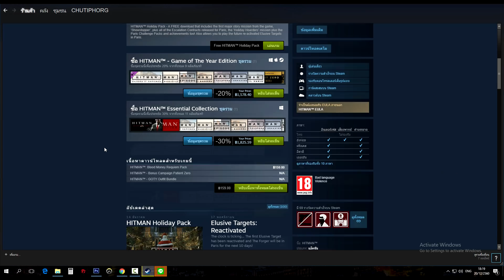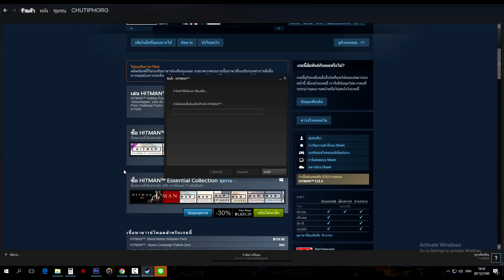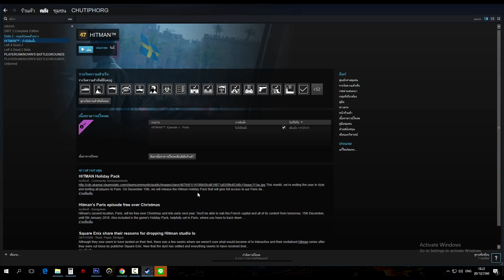โหลดเกมแท้ฟรี Hitman Holiday Pack เกมแนวนักฆ่า ด่วนเวลาจำกัด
จัดสเปคคอมพร้อมประกอบ
สวัสดีค้าบวันนี้ผมจะมาสอนโหลดเกมฟรี เกมแท้ อีกแล้วนะครับ แมะช่วงนี้เกมแท้ แจกฟรีรัวๆเลย  นั้นก็คือเกม
Hitman Holiday Pack เกมแนวนักสืบนักฆ่านะครับสนุกมาก พอโหลดแล้วจะเล่นได้แค่ฉากแรกเท่านั้น ถ้าติดใจซื้อมาเล่นต่อได้เลย